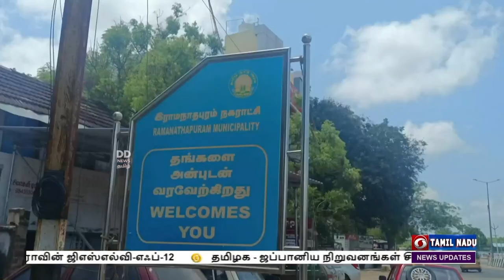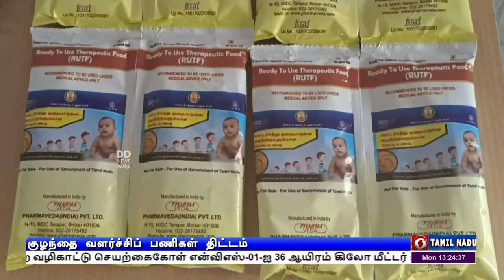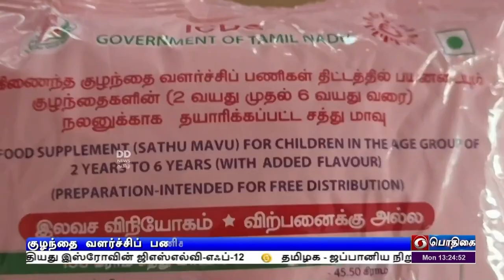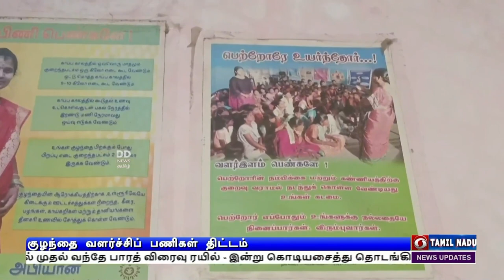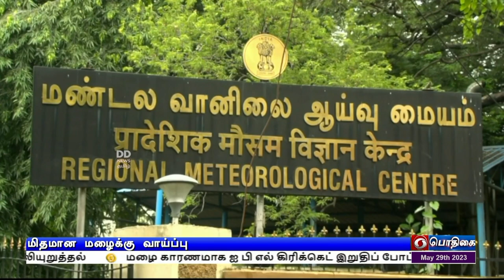பொதிகை பிற்பகல் 1.00 மணி செய்திகள் [29.05.2023]